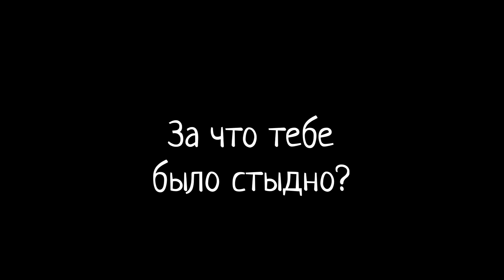Оля Воронина \\ Волонтер \\ Грабли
Оля Воронина - волонтер, собирает деньги для нуждающихся детей, стариков. О всех сложностях, проблемах и факапах. Как обманывают мамы больных детей, как вообще все это вынести и не умереть от депрессии.